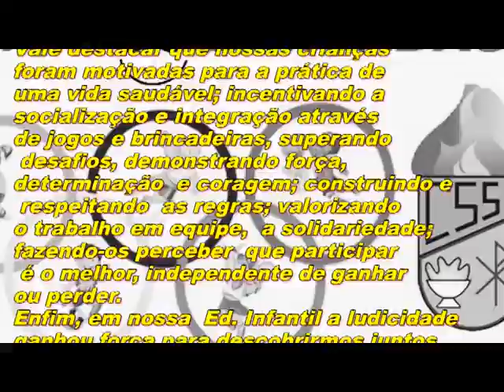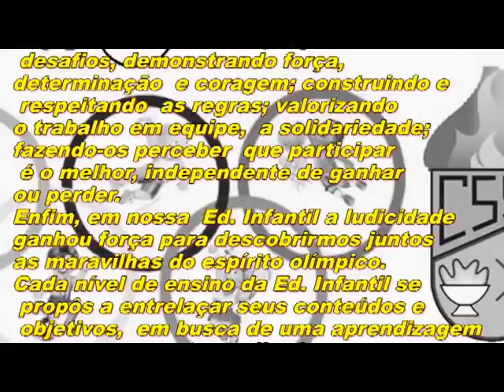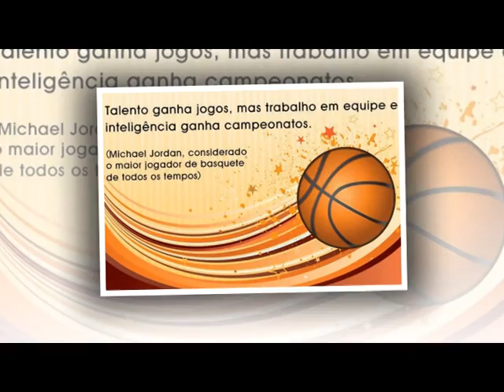vídeo projeto AMIGOOLIMPÍADAS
Projeto AMIGOOLIMPÍADAS